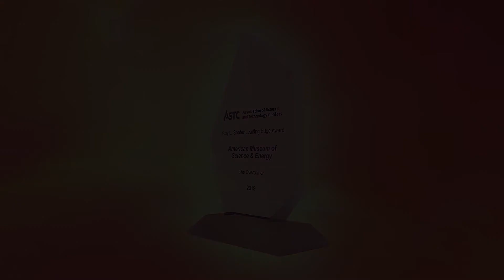Overcomer Award Video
In 2019, the Association of Science-Technology Centers awarded AMSE their first-ever Roy L. Shafer Leading Edge Overcomer Award.